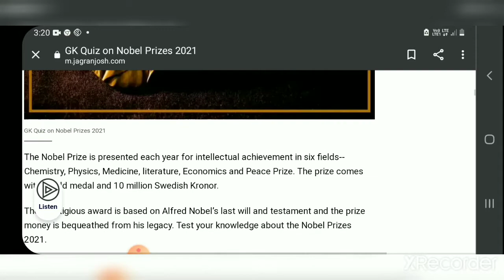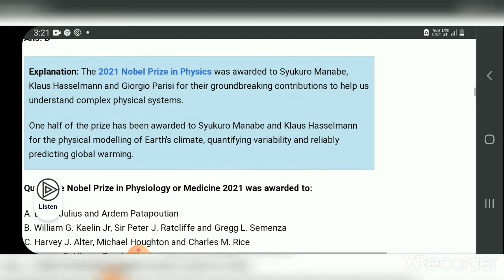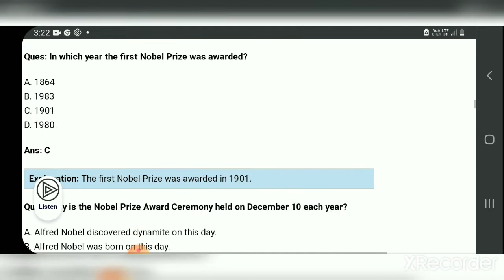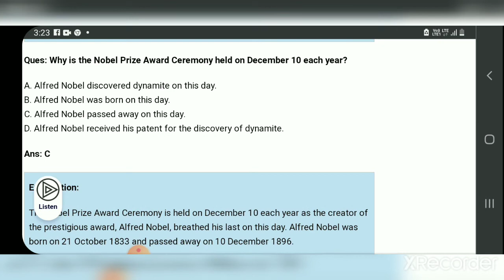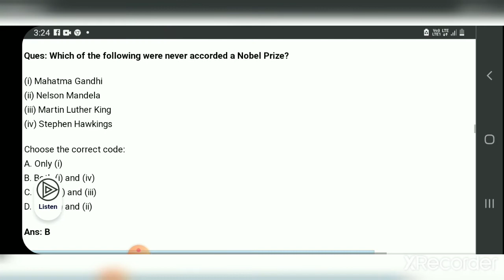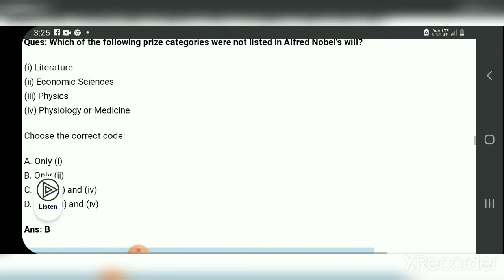Genral knowledge. (Most important)